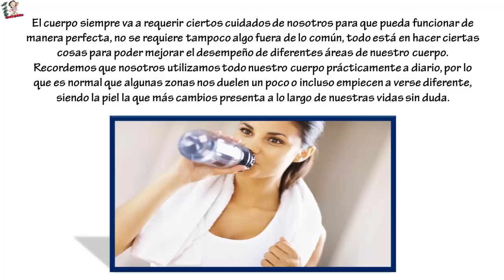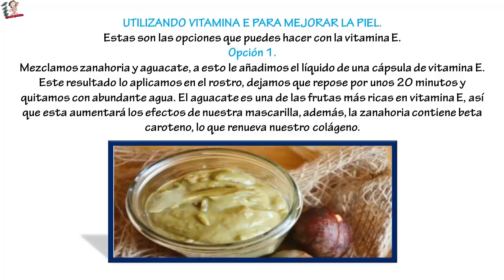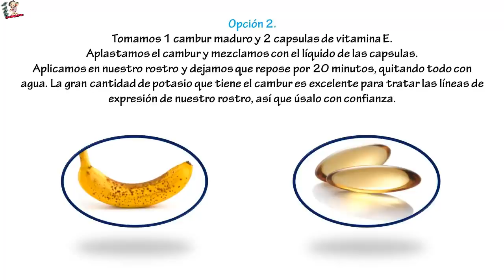UNA ZANAHORIA, UN AGUACATE Y UNA CÁPSULA DE VITAMINA E 20 MINUTOS MÁS TARDE ¡LA MAGIA SUCEDE!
UNA ZANAHORIA, UN AGUACATE Y UNA CÁPSULA DE VITAMINA E: 20 MINUTOS MÁS TARDE ¡LA MAGIA SUCEDE! ... El cuerpo siempre va a requerir ciertos cuidados de nosotros para que pueda funcionar de manera perfecta, no se requiere tampoco algo fuera de lo común, todo está en hacer ciertas cosas para poder mejorar el desempeño de diferentes áreas de nuestro cuerpo.

Recordemos que nosotros utilizamos todo nuestro cuerpo prácticamente a diario, por lo que es normal que algunas zonas nos duelen un poco o incluso empiecen a verse diferente, siendo la piel la que más cambios presenta a lo largo de nuestras vidas sin duda.

La función de la piel es muy sacrificada ya que siempre tiene que protegernos, por eso debemos tratar de nutrirla lo mejor que podamos y para eso la vitamina E es fundamental, hoy te enseñaremos cómo usarla de manera que podamos aprovechar al máximo sus beneficios.

UTILIZANDO VITAMINA E PARA MEJORAR LA PIEL.

Estas son las opciones que puedes hacer con la vitamina E.
Opción 1.

Mezclamos zanahoria y aguacate, a esto le añadimos el líquido de una cápsula de vitamina E.
Este resultado lo aplicamos en el rostro, dejamos que repose por unos 20 minutos y quitamos con abundante agua.
El aguacate es una de las frutas más ricas en vitamina E, así que esta aumentará los efectos de nuestra mascarilla, además, la zanahoria contiene beta caroteno, lo que renueva nuestro colágeno.

Opción 2.

Tomamos 1 cambur maduro y 2 capsulas de vitamina E.
Aplastamos el cambur y mezclamos con el líquido de las capsulas.
Aplicamos en nuestro rostro y dejamos que repose por 20 minutos, quitando todo con agua.
La gran cantidad de potasio que tiene el cambur es excelente para tratar las líneas de expresión de nuestro rostro, así que úsalo con confianza.
Cómo pudiste ver, la clave de una piel sana es tener los nutrientes necesarios para que ella pueda regenerarse sola y poder tener esa estética que tanto estamos buscando.

Te recomendamos también tomar mucha agua ya que esto ayuda en gran medida y no solo para la piel, si no para tu salud en general.

TE ÁNIMAS A PROBARLA Y A RECOMENDARLA?